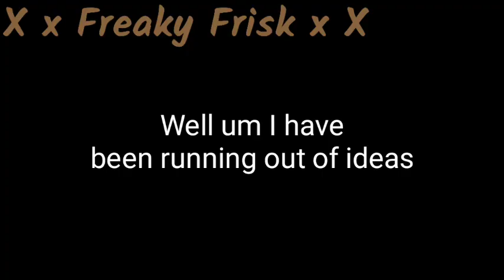Sans AU's react to Some Tiktoks I like//Sorry so short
Oof idk how to put tiktoks here lol